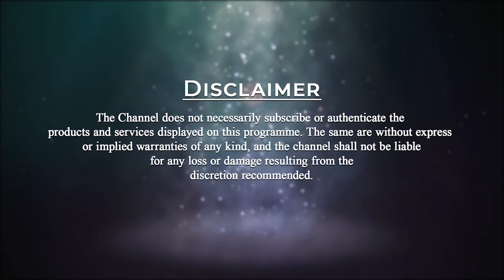Learn how to think | Thinking & Destiny ep-01 | Spiritual Science | Rajan | PMC English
In this video, Brahmarshi Pitamaha Patriji with Raajanji family does the grand opening for a great upcoming season of Thinking & Destiny. Senior Pyramid Master Dr. S.k Raajanji will enlighten us from the book Thinking and Destiny through his words, wisdom, knowledge, and experiences.

The book Thinking and Destiny is an obvious labor of love and dedication by its author Harold Waldwin Percival. In this book, Percival explains how all of life’s lessons are the result of our thinking and can be used to learn what to do and what not to do, and that we can perfect our thinking and learn how to think without creating thoughts. Thinking without creating thoughts is said to be the way to stop creating karma or destiny. Thinking is shown to be the cause and solution to reincarnation, otherwise known as the wheel of birth, life, and death. Percival leaves it to the reader to choose what to do with the often startling information provided and assures that the lessons will be learned eventually.

So save the date and time. Don’t forget to tune in every Sat and Sun at 7:30 pm.
                  Become a Master and learn from every Master.